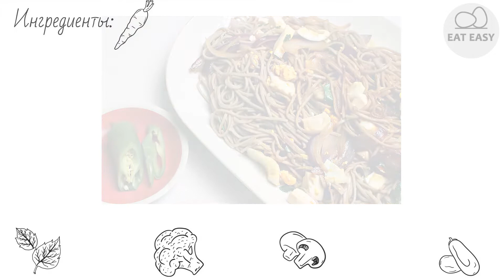Гречневая лапша с яйцами и сыром тофу. ВЕЛИКОЛЕПНО!